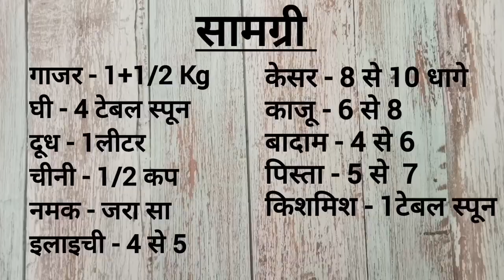न काटना,न घिसना, न खोवा इस नये तरीके से घर में बनाये,शादियों वाला गाजर का हलवा।Gajar Halwa Recipe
ना काटना ,ना घिसना ,ना खोवा ,ना मिल्क पाउडर इस नये तरीके से घर में बनाये,शादियों वाला गाजर का हलवा । Halwai Style Gajar Ka Halwa Recipe
एक बार बना कर जरूर ट्राई  करें और रेसिपी कैसी लगी ये कमेंट कर के जरूर बताएं।
Ingredients :-
गाजर - 1+1/2 Kg
घी - 4 टेबल स्पून
दूध - 1लीटर
चीनी - 1/2 कप
नमक - जरा सा
इलाइची - 4 से 5
केसर - 8 से 10 धागे
काजू - 6 से 8
बादाम - 4 से 6
पिस्ता - 5 से  7
किशमिश - 1टेबल स्पून